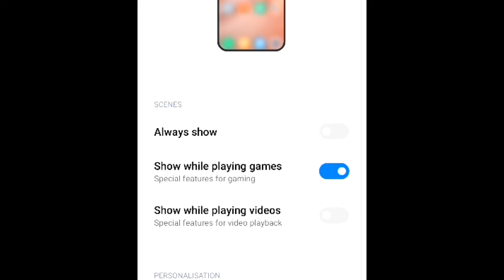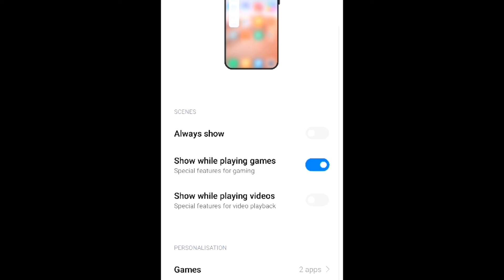The Best game turbo turning on | Game turbo issue | Mi 10t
agar aap ki game turbo on nahi ho rahi tou ap kaise on kar sakte hein ye me ap ko ess video me batane wala hun.
app ko apne mobile ke settings me se on karna parre ga. tou video dekhe aur apni problem khud solve kar lein.
agar ap ko ye video pasand aye tou like karein aur apne dosto k sath share bhi kar lein.
the best game turbo tirning on
How to turn on game turbo easily
game turbo issue
Game turbo
Game turbo poco x3 pro
game turbo settings
Game turbo settings
mi 10t game turbo settings
_ None of the music is created by us _*